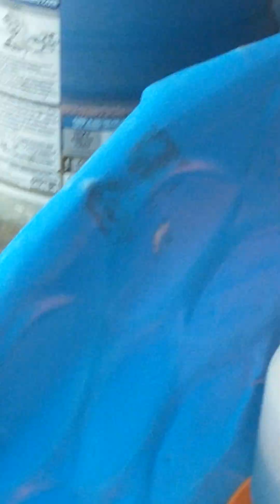chicken flock additions ameraucana and olive eggers rural king